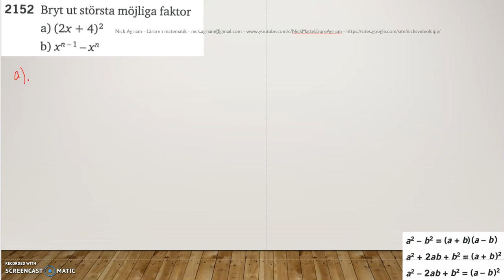Matematik 5000 Ma 2c Kapitel 2 Faktorisera 2152